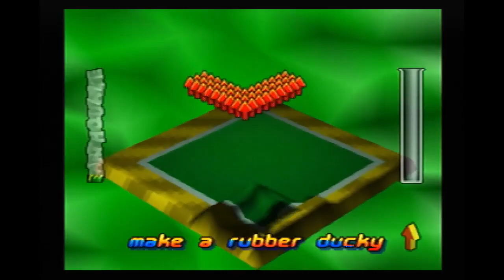PD4FR -- Wetrix -- Practice Mode Lessons in 4:27.700 -- Untied WR when set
Untied WR when set. Played on US console.